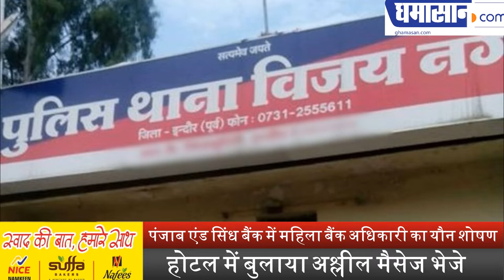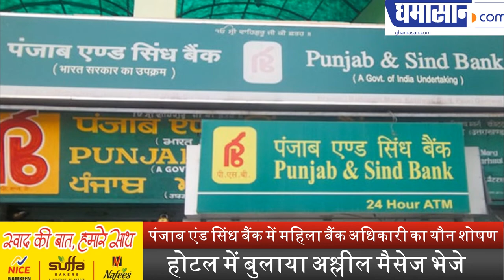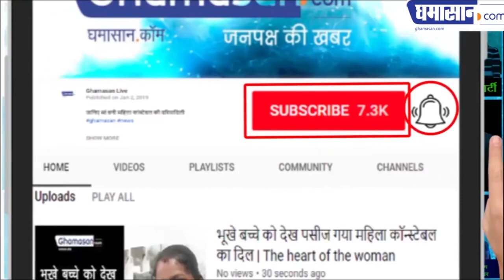Punjab and Sind Bank में महिला बैंक अधिकारी का यौन शोषण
होटल में बुलाया अश्लील मैसेज भेजे|